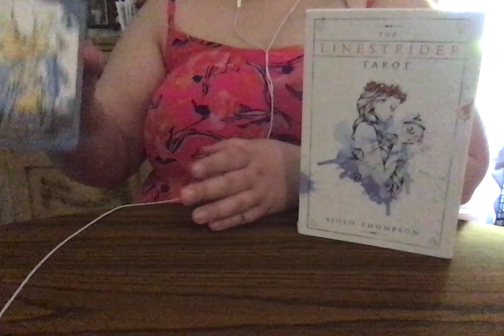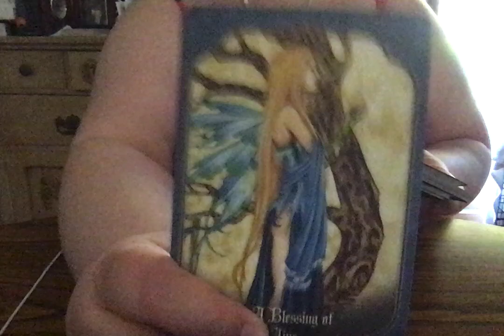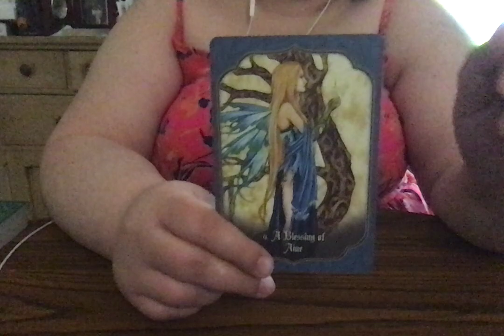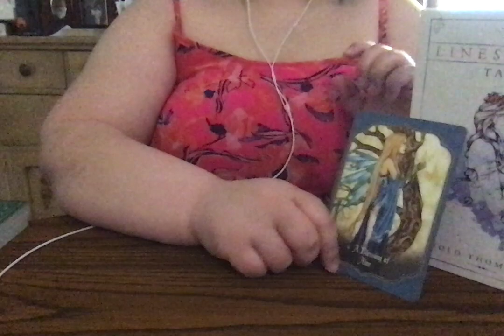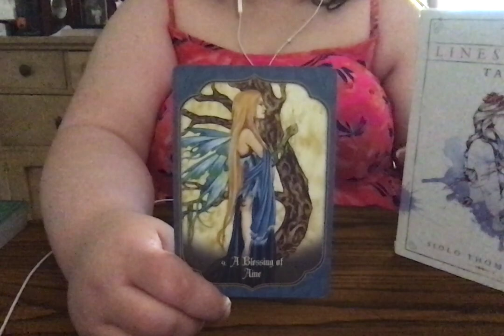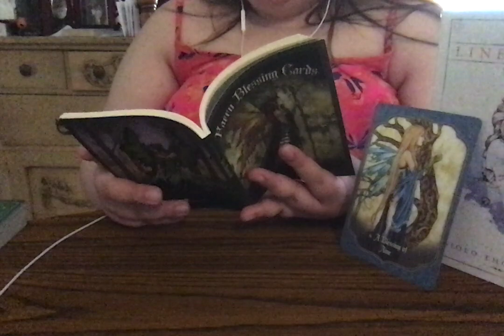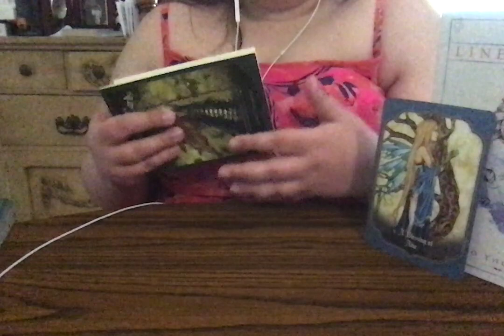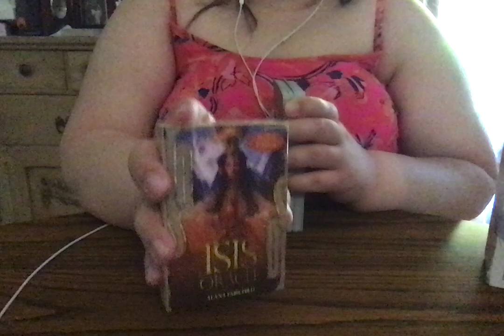The Artisan Tarot/ Aquarius Fairy Blessings/ Blessings of Aine/ Blessings of the Sacral Chakra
Dear Aquarius,

Here are the blessings the fae and fairies here is what they delivering to you for the week, in this one card pull.

- I will Never reach out to you for to sell services through youtube or any other social media platform! If there is any account like that out there with my photo's and content please report them that is not me. All Links that are posted in this description box are the links that I personally approve of to use and authorize the use of. Comments are closed due to scammer problems in the mystical community on all social media platforms.

I am not responsible for what jumper cards come through the action that you take as a seeker after the reading is totally up to you and your free will of choice.

-Art by Amy Brown

-Deck by Lucy Cavendish